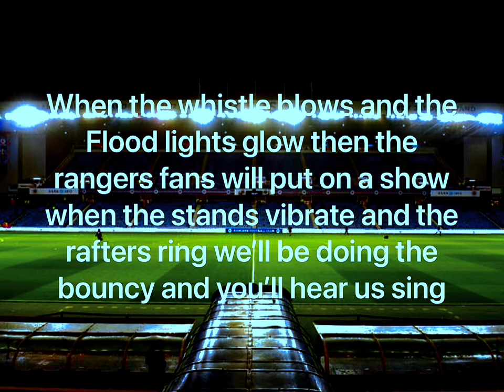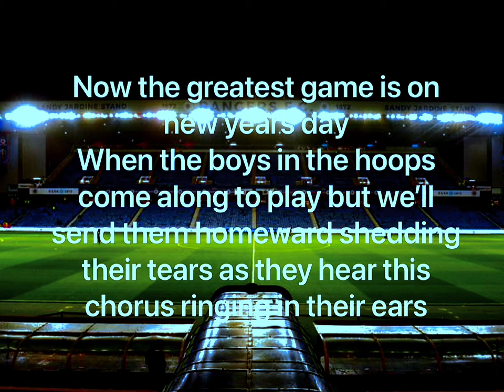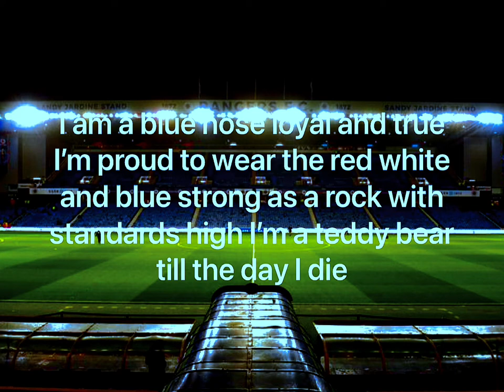I’m a teddy bear till the day I die (lyrics)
Comment what other songs you want lyrics to 🇬🇧💙